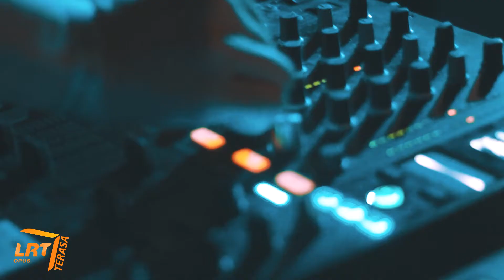BACKYARD (LRT Opus terasa LOFTE)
LOFTAS šią vasarą atvėręs LRT OPUS terasa vartus pristato ketvirtadieninių elektroninių vakarėlių seriją – BACKYARD.

Nes gi ketvirtadienis – mažasis penktadienis. Dar ne savaitgalis, bet jau beveik. Ir dažną vasaros savaitę – tai paskutinis vakaras mieste, prieš savaitgalio festivalius, keliones, ežerus ir jūras.